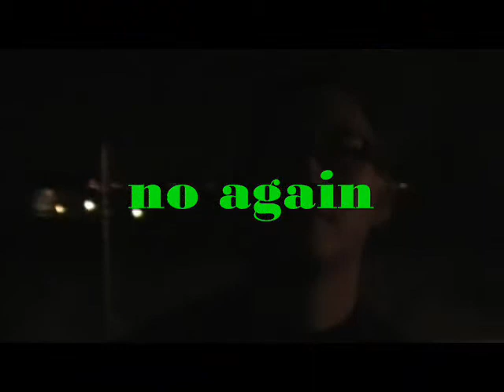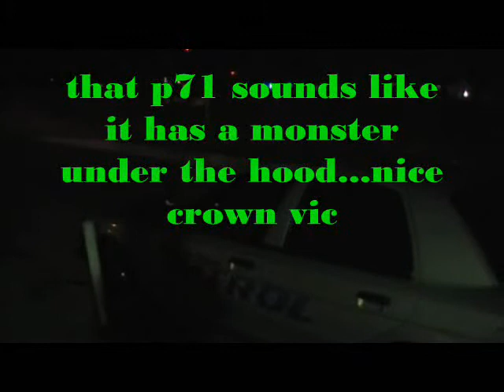security guards could eat a dick